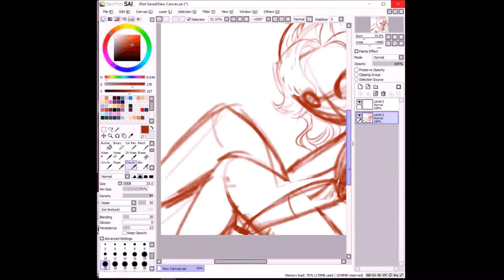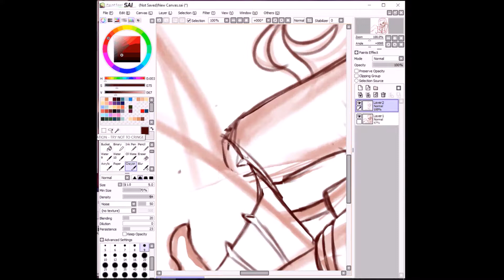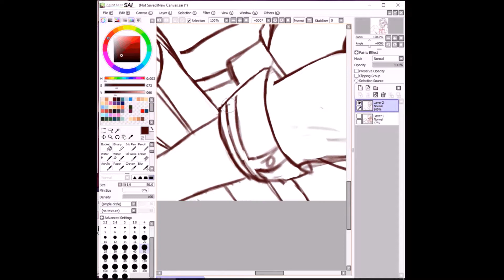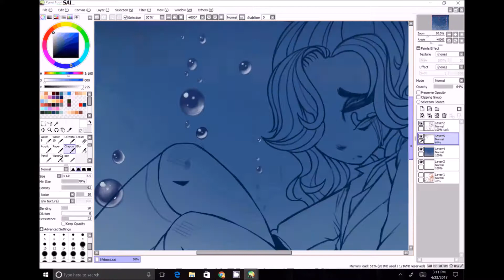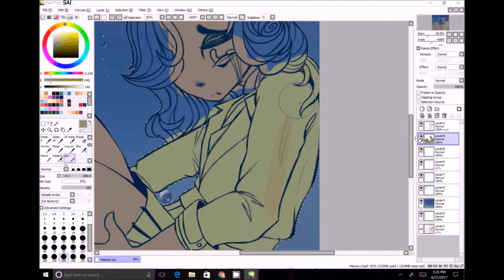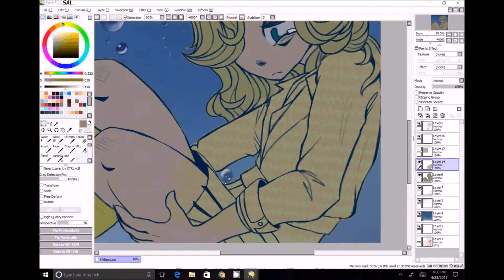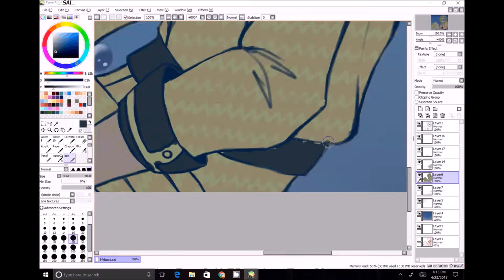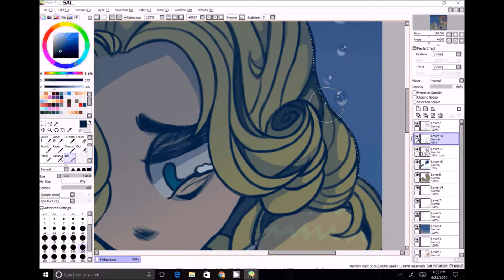Lifeboat: Heathers Speedpaint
Another Heathers Speedpaint!